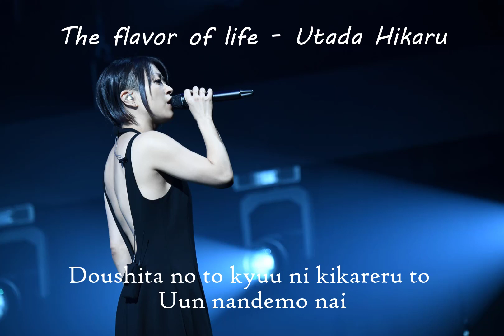Flavor Of Life - Ballad Version Utada Hikaru (Lyrics)